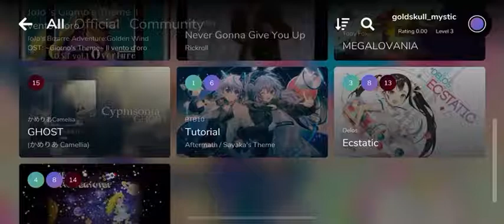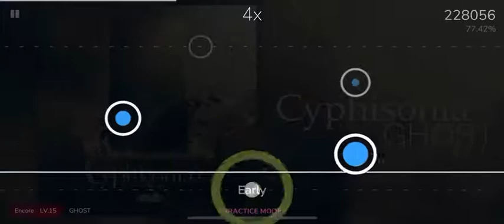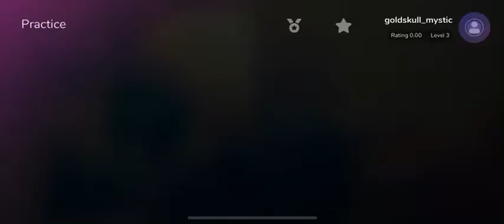GHOST— Camellia. (Cytoid Gameplay)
Sorry about how bad I am. I am clearly not an expert or anything, but I wanted to share how once again, GHOST remains the nightmare of all rhythm games it appears in.

Song is GHOST by Camellia